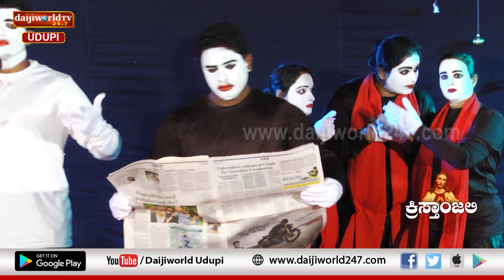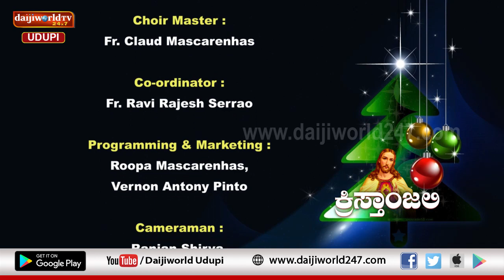Christmas 2020 | ಕ್ರಿಸ್ತಾಂಜಲಿ | Trinity Central School, Perampalli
Meatwale Udupi Presents - ಕ್ರಿಸ್ತಾಂಜಲಿ | Supported by -  Souza Electronics & Furniture | Christmas message by Staff of Trinity Central School, Perampalli